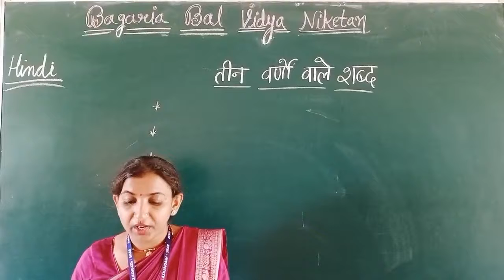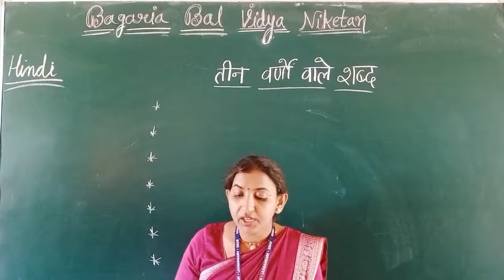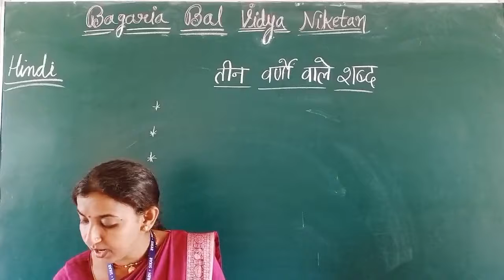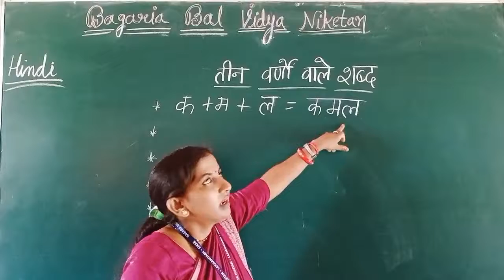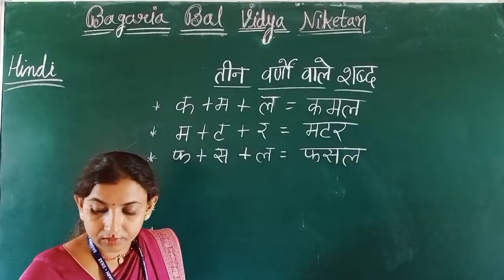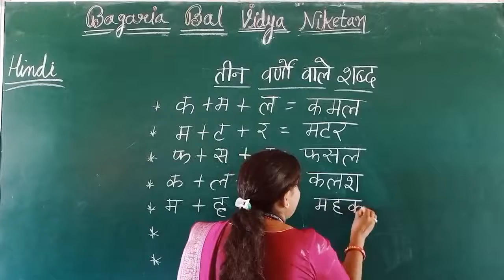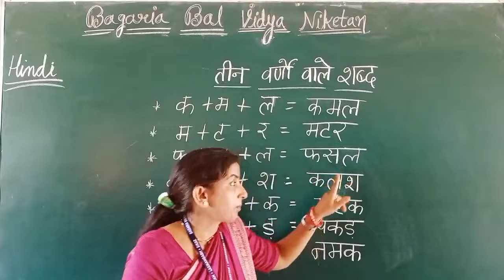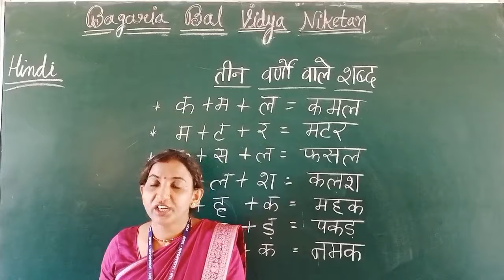हिन्दी तीन वर्णों वाले शब्द